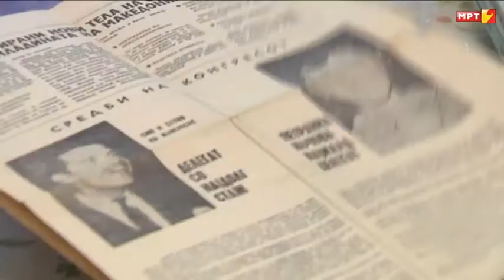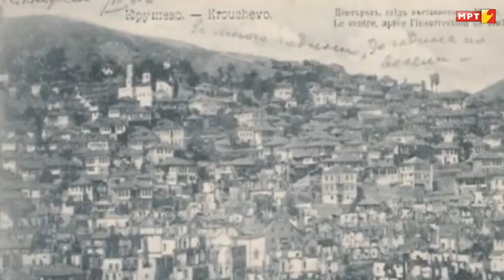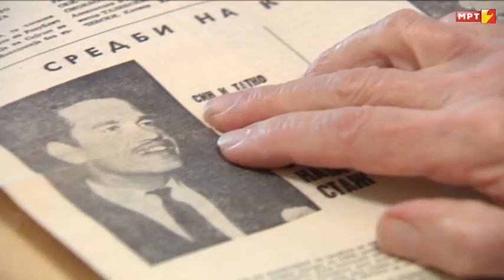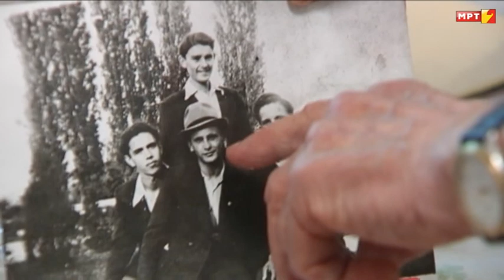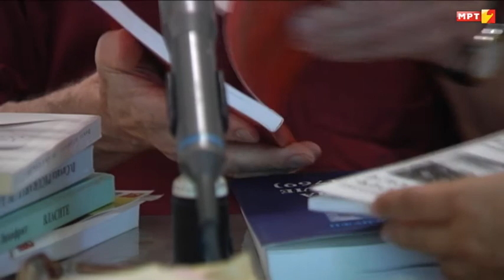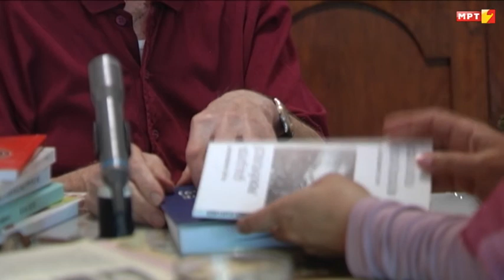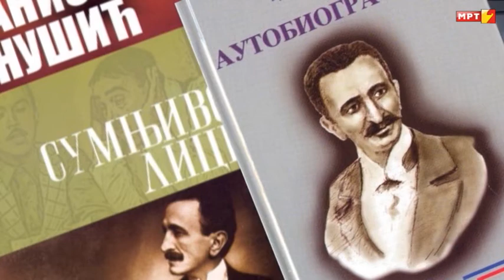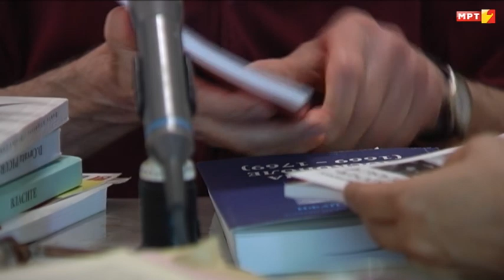SCANTEAU KOCIO BITOLJEANU